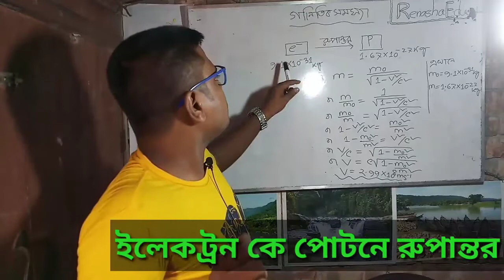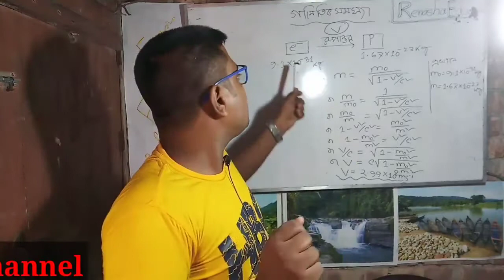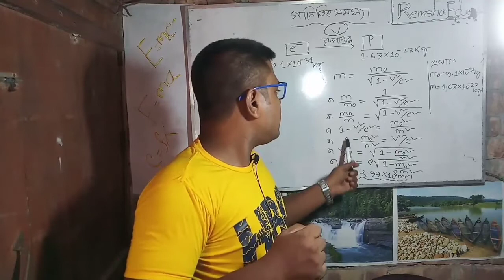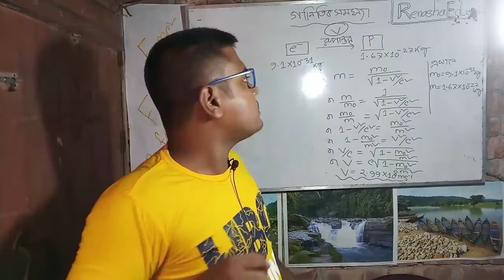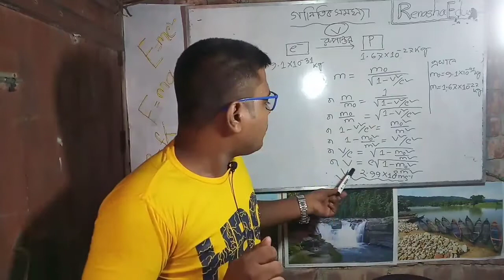একটি ইলেকট্রনকে কিভাবে প্রোটনের রূপান্তরিত করব। আধুনিক পদার্থবিজ্ঞানের সূচনা। hsc-physics বাংলা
আধুনিক পদার্থ বিজ্ঞানের সূচনা
hsc-physics বাংলা টিউটোরিয়াল

HSC  students will be very benefited by this bangla tutorial.RenashaEducation   always  try to present a easy method to to present a easy method to  understand in a short time.

Course Teacher:
MD.Naim Molla
B.Sc Hon's M.Sc in (Physics)

HSC students are requested to like and then comment your problem.Renasha Education will give you solution in comment box.

Previous vedio of